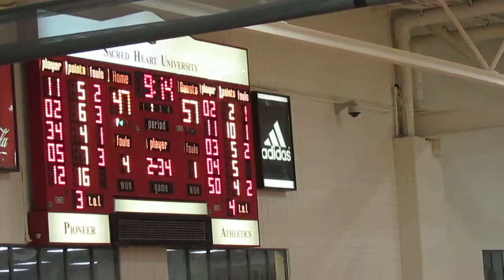Mt St Mary's vs Sacred Heart - Men's Basketball - 2nd Half - Norfleet, Nwandu Basket - Feb 06, 2014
Mount St. Mary's Mountaineers vs Sacred Heart Pioneers
Julian Norfleet drives to the basket and scores off glass
Tevin Falzon commits offensive foul
Khalid Nwandu runs the floor and scores the basket
Louis Montes scores the basket down low